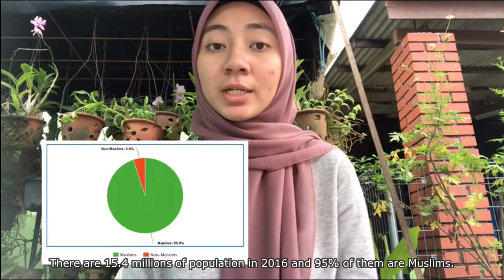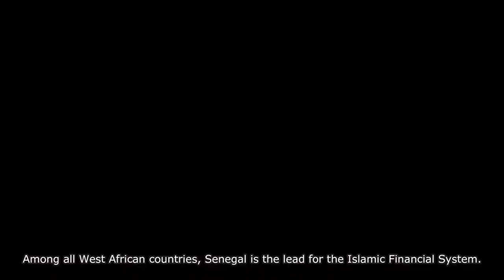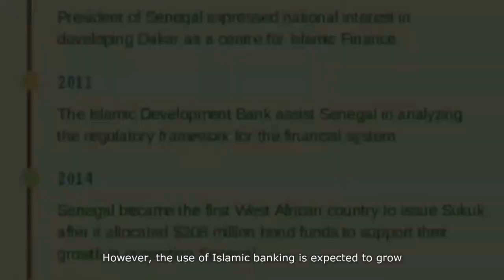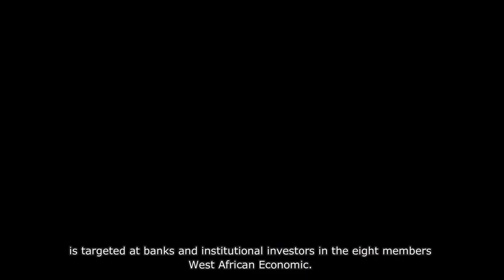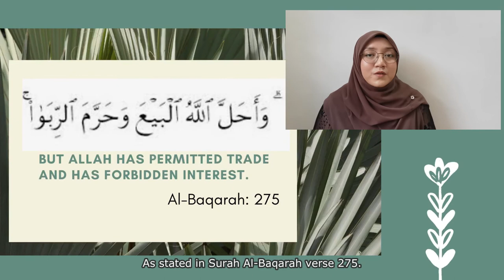THE DEVELOPMENT OF ISLAMIC BANKING AND FINANCE IN SENEGAL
Course: Foundation of Islamic Finance (FINC 1301)
Section: 2
Group: 16
Lecturer: Dr. Ahmad bin Khaliq & Dr. Hamdino bin Hamdan
Group members:
1. Muhammad Irfan Syafiq Bin Haizlin (1811165)
2. Nazatus Sofea Binti Jamili (1913960)
3. Nurul Anis Binti Ismail (1915124)
4. Farhatul Hanim Binti Zulkifli (1917040)
5. Farrah Nazlin Binti Aladzemi (1917726)
6. Farah Nur Zulaikha Binti Zainul Rijal (1918294)
7. Nurul Amani Binti Mohd Nuzulrudin (1919442)